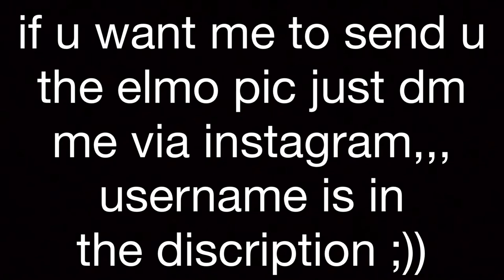what i actually do at 1 am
hey guys :))

it’s still monday... it may be 10:00 on that monday but hey it’s monday